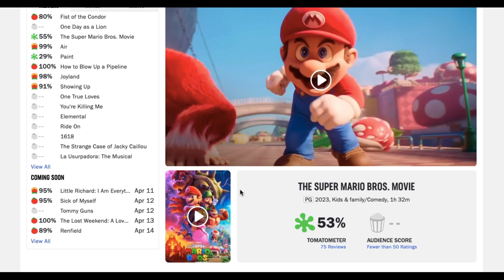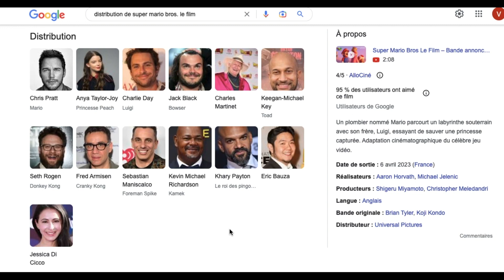Critique de Super Mario Bros Le Film - Universal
Salut les copains ! La date du 29 Mars 2023 approche enfin et vous allez pouvoir découvrir ce film de Universal au cinéma: Super Mario Bros Le Film. On a eu la chance de le voir en projection presse et on vous propose une critique rapide sans spoiler.  Laissez vous guider par votre curiosité! Comme d’habitude, pensez à nous donner vos retours sur le film. Au plaisir de vous lire!